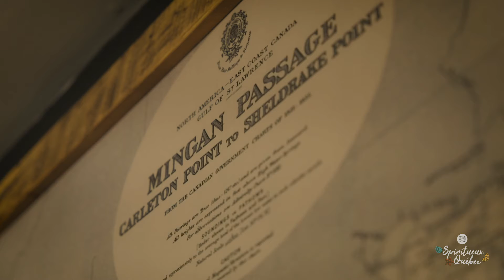Distillerie Puyjalon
Découvrez la Distillerie Puyjalon située à Havre-Saint-Pierre.